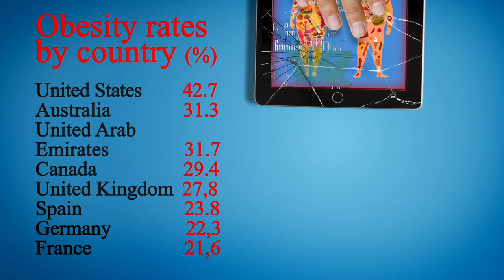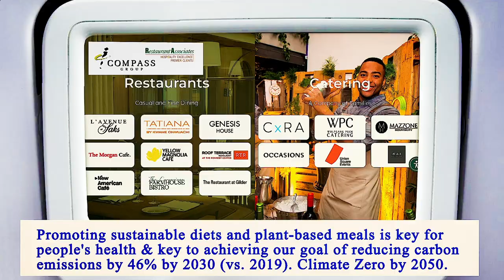Nearest Restaurants to Me Manhattan 10018 NY, New York County, New York, United States